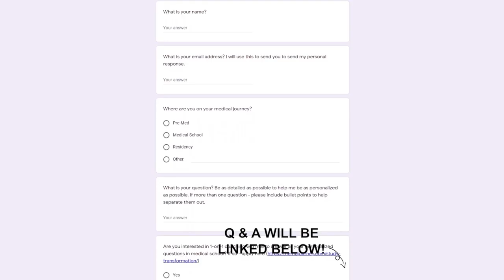I Failed Step 2 CK - What Should I Do?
Final year medical students need to do their best on the USMLE Step 2 CK, or they will not be able to complete their residency application. If you are one of these students, please take comfort in the fact that you are not alone; most students feel stressed out about this test, and some struggle with it significantly.